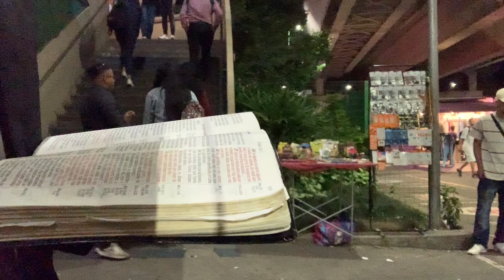Jesus não obriga ninguém